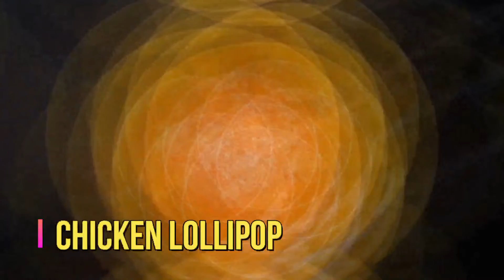CHICKEN LOLLIPOP RECIPE || STREET FOOD STYLE || CHINEESE CORNER SECRET